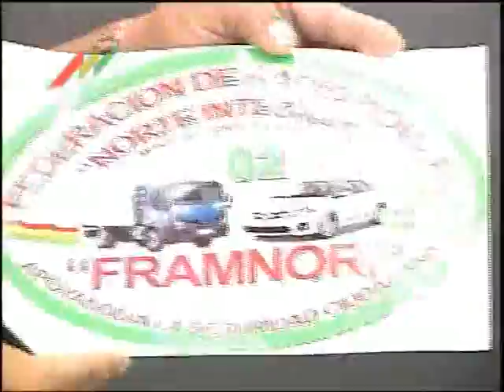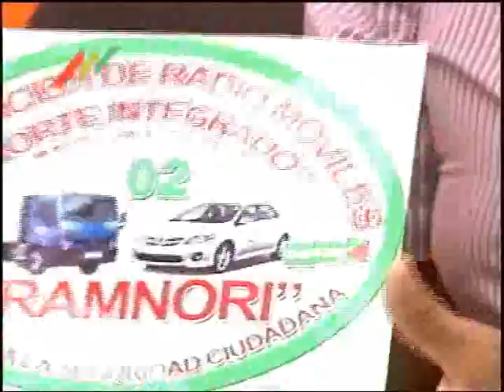ENTREVISTA A RUBEN FUENTES PDTE DE LA FEDERACION DE RADIO MOVILES DE MONTERO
LA ACTUALIDAD INFORMATIVA DEL MOVIMIENTO DE RADIO MOVILES EN MONTERO A TRAVÉS DE CANAL 48 MUNDIAL